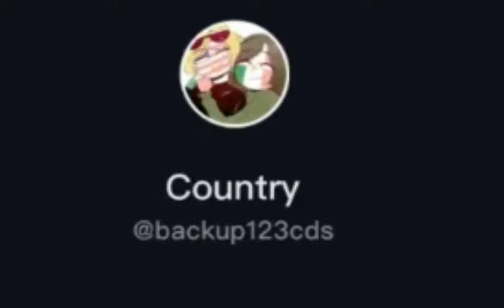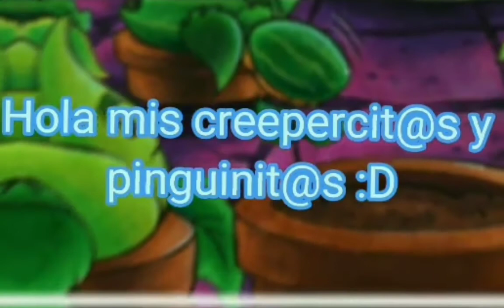Los 🐧 reaccionan a.../original/muy cringe xd